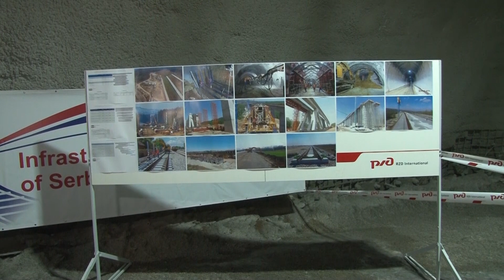Ministarka Mihajlović obišla radove u tunelu Čortanovci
Potpredsednica Vlade Republike Srbije i ministarka građevinarstva, saobraćaja i infrastrukture Zorana Mihajlović prisustvovala je probijanju leve cevi tunela Čortanovci, u okviru projekta izgradnje brze pruge između Beograda i Budimpešte.